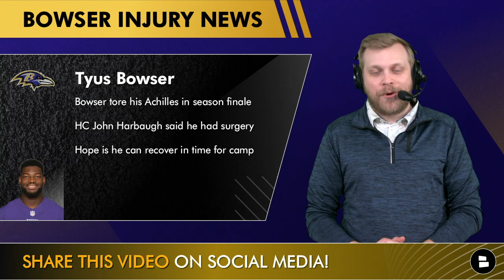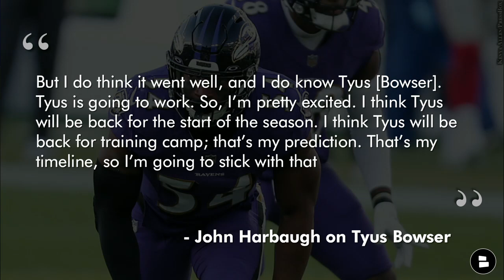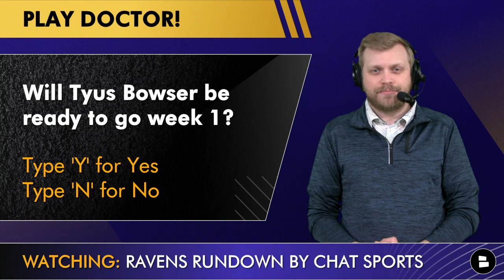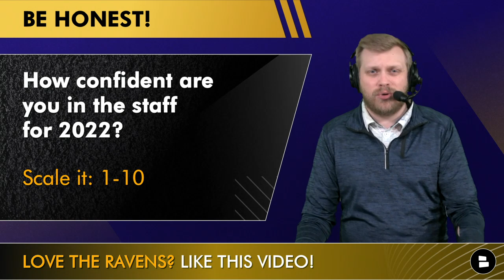Baltimore Ravens Injury News On Tyus Bowser + Ravens Free Agent & Draft Targets | Lamar Jackson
Baltimore Ravens injury news is now surrounding linebacker Tyus Bowser who according to Ravens head coach John Harbaugh tore his achilles. Bowser joins a long list of Ravens injuries including Ronnie Stanley, J.K. Dobbins and Lamar Jackson along with many more. Chat Sports host Tom Downey looks at possible replacements the Ravens can sign in free agency or possible Ravens draft targets.

John Harbaugh on Tyus Bowser injury
“Yes, he did tear his Achilles. He had surgery. By all accounts, it went great. They always say that. Have you ever had a surgery that you came out and you woke up and the guy goes, ‘It didn’t go well?’ I guess if you woke up, it went well, So, it went well. But I do think it went well, and I do know Tyus [Bowser]. Tyus is going to work. So, I’m pretty excited. I think Tyus will be back for the start of the season. I think Tyus will be back for training camp; that’s my prediction. That’s my timeline, so I’m going to stick with that.”

Ravens possible free agent linebacker options:
Emmanuel Ogbah
Haason Reddick
Jadeveon Clowney
Justin Houston

Ravens possible draft options
David Ojabo
Arnold Ebiketie
Drake Jackson
Myjai Sanders

Answer the following questions asked in today’s Ravens rumors video!
Will Tyus Bowser be ready to go Week 1? Type ‘Y’ for Yes, Type ‘N’ for No
Is OLB a major need for the Ravens? Type ‘M’ for Major Need, Type ‘L’ for Lesser Need
How confident are you in the Ravens coaching staff for 2022? Scale 1-10
Type ‘LJ8’ if you believe in Lamar Jackson!

Ravens news and rumors can be found on our website too

Follow Chat Sports host Tom Downey for more NFL takes